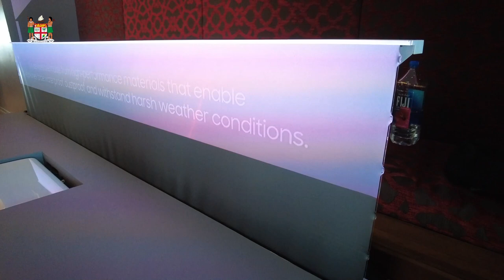Fijian Minister for Commerce and Trade officiates at the Fiji - Korea Business Forum 2022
Minister for Commerce and Trade, Faiyaz Koya delivered his opening remarks and officiates at the Fiji - Korea Business Forum 2022 at Grand Pacific Hotel, Suva.

24 August, 2022